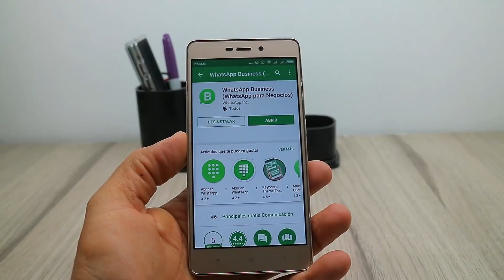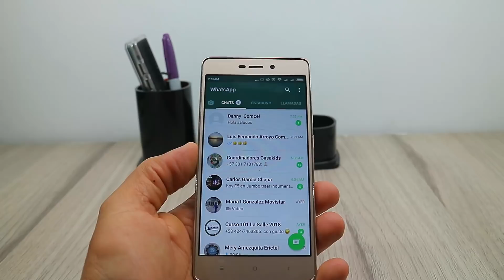2 Cuentas de WhatsApp en Tu telefono (Aplicacion Oficial de WhatsApp)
Hoy vamos a aprender como tener dos cuentas de WhatsApp en un mismo teléfono sin necesidad de instalar programas raros ya que lo podemos hacer con una aplicación oficial de WhatsApp.